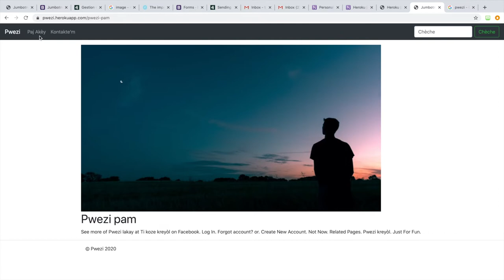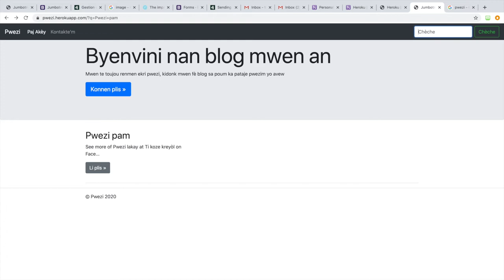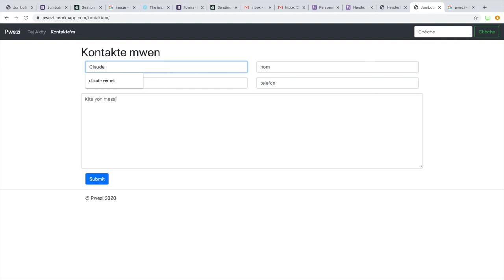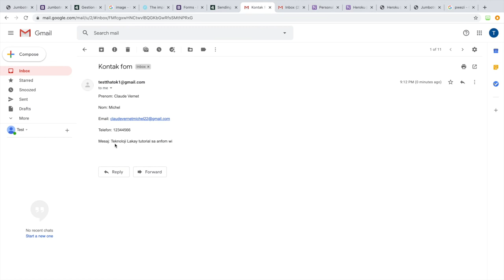Devlope yon website (Blog) ak Django 3.0 epi Host li nan Heroku - 1/32 Entwodiksyon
Nan seri titoryèl sa, nou pral montre ou koman pou devlope yon Website(Blog) ak Django 3.0 de A jiska Z epi Host li sou Heroku. Pou nou devlope Blog lan nap sèvi ak Python, HTML5, CSS (Bootstrap), JavaScript.